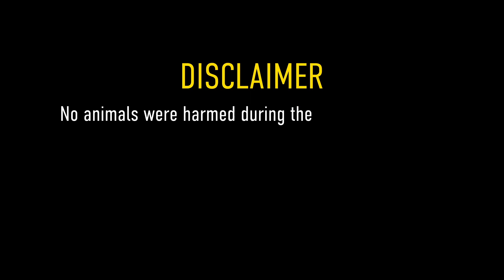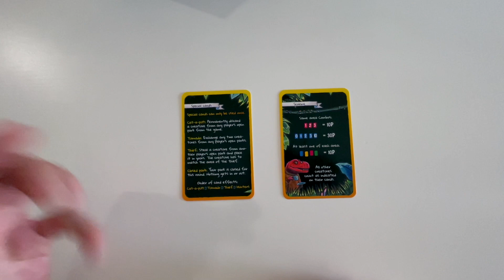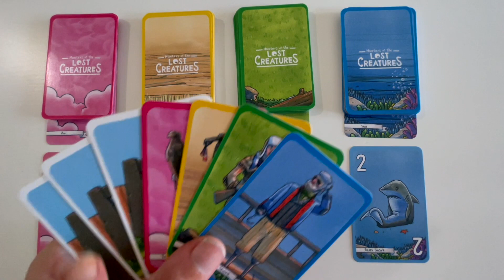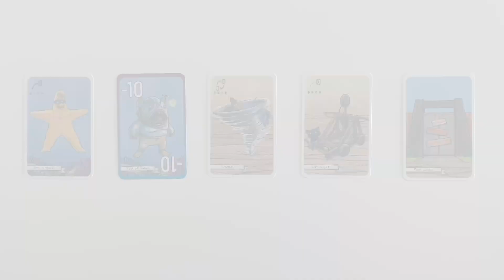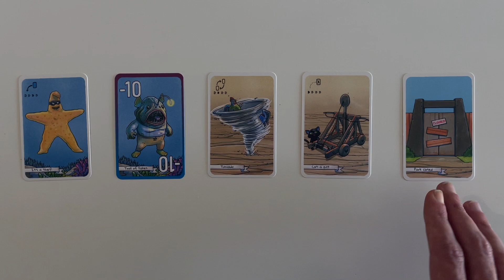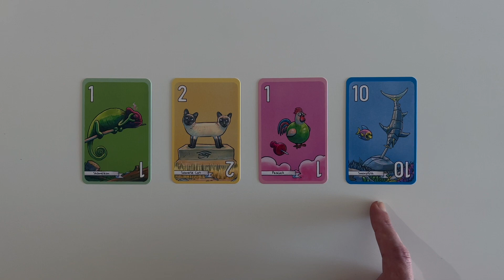🧩 HUNTERS OF THE LOST CREATURES 🧩 Reseña Juego de Mesa. Kickstarter Preview.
Os presentamos Hunters of the Lost Creatures, un juego rápido y divertido en el que deberemos crear el mejor parque de animales salvajes.

El juego estará disponible en campaña de Kickstarter a partir del 10 de Mayo, podéis seguir la campaña desde el siguiente enlace: